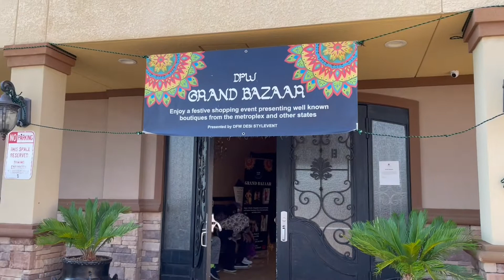DFW Grand Bazar Event | Half Yearly Sale | Eid Bazar 2022 | Sunday funday 😀| Father’s Day 2022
DFW Grand Bazaar Event.